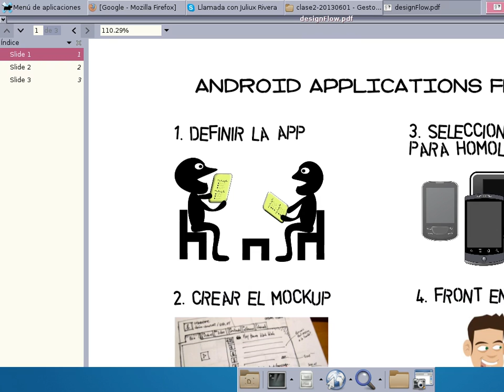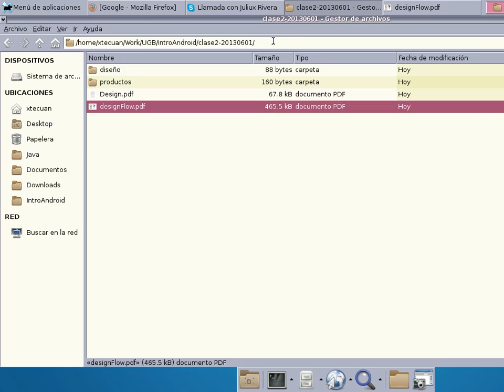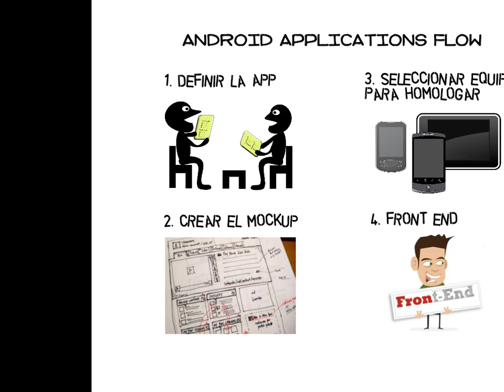Clase2 Intro Android Video1